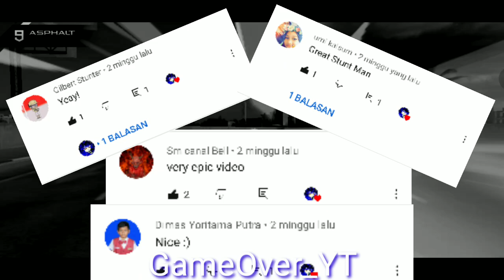Mini Stunts Montage #5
Welcome to 5th Mini Stunts Montage Video!!